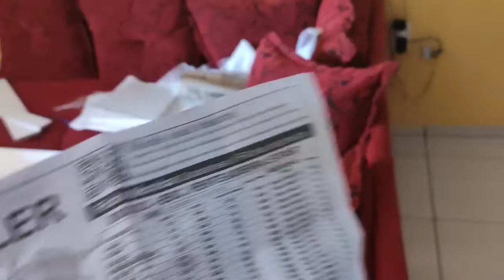Coloquei aparelho , não consegui montar minha escrivaninha/helenWolf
Olá meus amores lindos do meu coração tudo bem com vocês eu espero que sim.

Trouxe um vlog mostrando meu dia para vocês.

Pra quem não sabe
quem eu sou, vou me apresentar , meu nome é Helen Wolf Mendoza,

tenho uma linda filha chamada Heloísa.

E nesse canal Gravo vídeo de rotina do dia a dia, vídeo de Faxina, e comprinhas e compras de mercado.

Convido vocês assistirem e se inscrever se ainda nao for inscrito, compartilha e avaliar o vídeo.